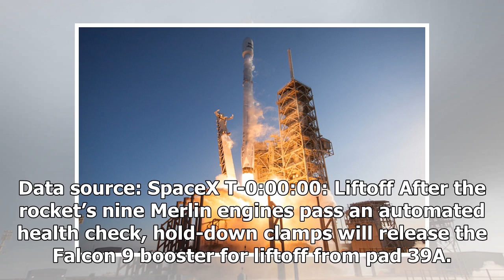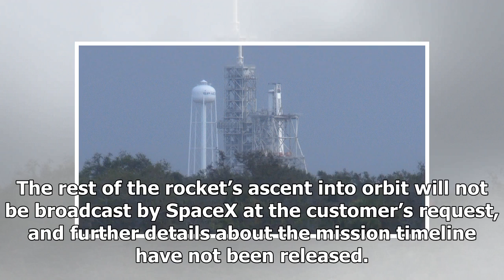Falcon 9 flight time for zuma- ShockingTimes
SpaceX’s next Falcon 9 booster is being readied for liftoff from Cape Canaveral, but most of the lau...